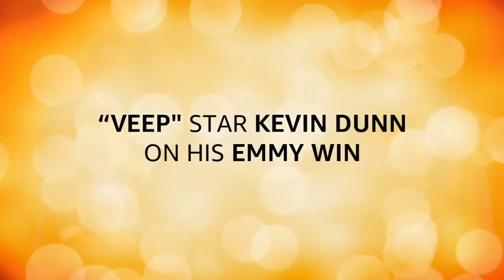"Veep" Star Kevin Dunn on Show Changes, His Emmy Win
"Veep" star Kevin Dunn talks about working with a great ensemble cast and the challenge of winning back-to-back Emmys in such a touch category.